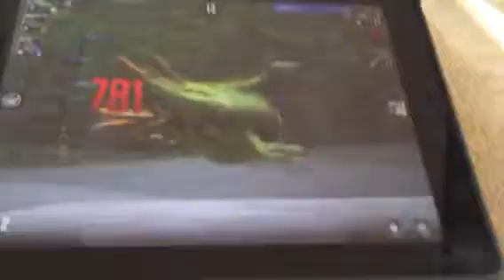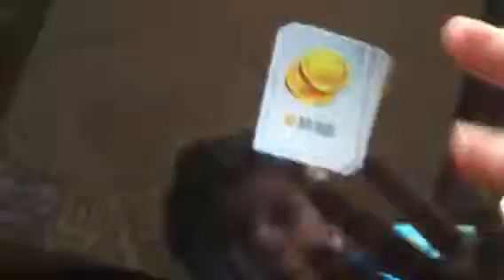Aidan's Jurassic world